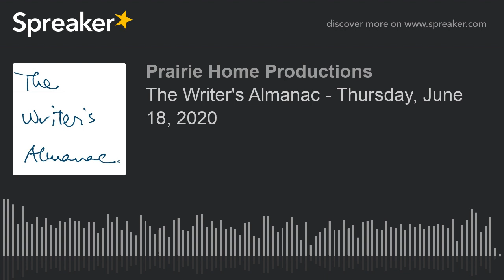The Writer's Almanac - Thursday, June 18, 2020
On this day in 1983, Dr. Sally Ride became the first American woman in space. She said, “I’m sure it was the most fun I’ll ever have in my life.”